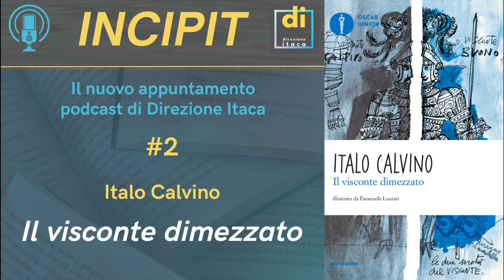INCIPIT - "Il VISCONTE DIMEZZATO", romanzo di Italo Calvino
“Il Visconte dimezzato", romanzo di Italo Calvino del 1951, prima parte della trilogia "I nostri antenati" insieme ai romanzi brevi "Il barone rampante" (1957) e "Il cavaliere inesistente" (1959), è la storia fantastica del giovane visconte Medardo di Terralba il quale, durante la guerra di religione contro i Turchi alla fine del ‘600 in Boemia, viene colpito da una palla di cannone e diviso esattamente a metà.
Solo con una audace ricomposizione chirurgica le due parti possono riunirsi e ritrovare la giusta armonia di emozioni e sentimenti.